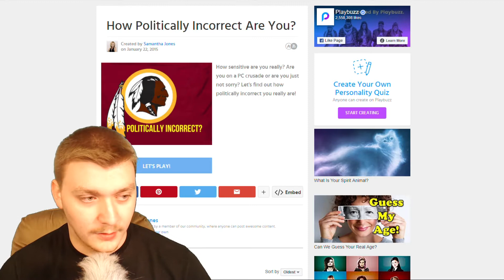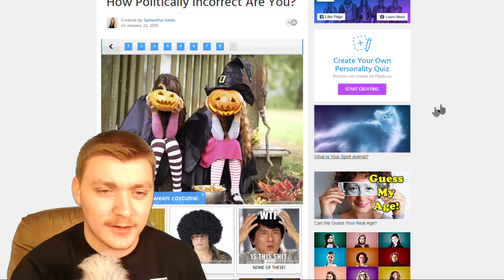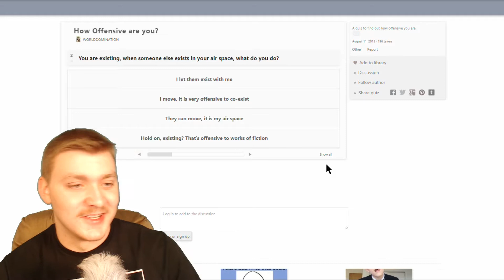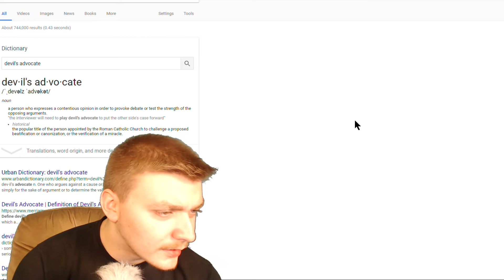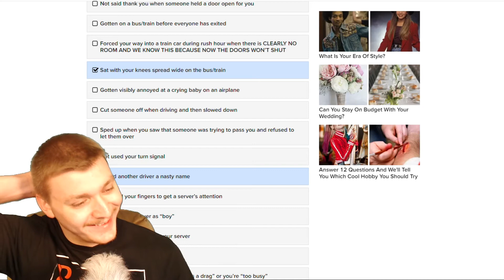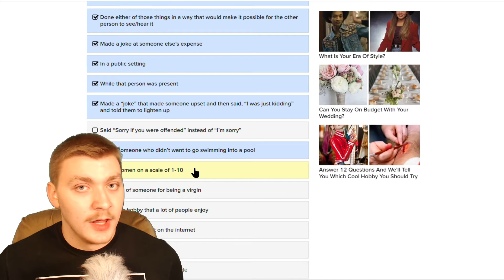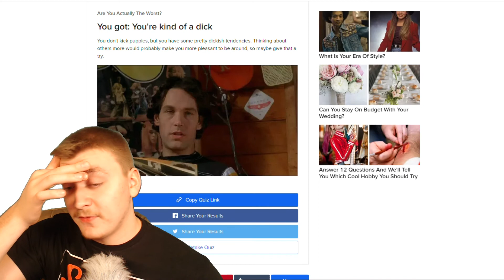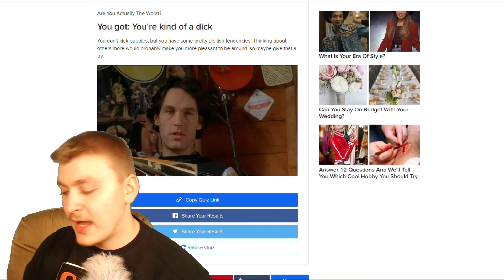Am I Politically Correct? (No)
What's up you little bitch, time to fucking figure out if i'm politically correct, by taking some quizzes, ok cunt? I mean you might be able to figure it out if you're not a fucking retard, or maybe not. Either way fuck you.

If you read to the end of this description I applaud you (since no one really reads these). But I hope you could tell that that beginning was written like that intentionally.